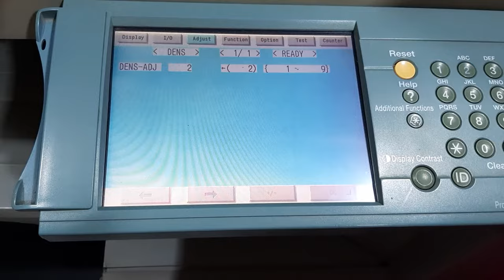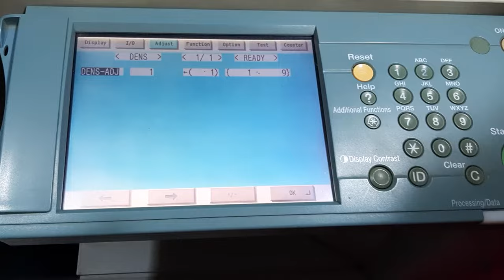Canon copier light and Dark setting Ir 3225/3300/4570/2830/2870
Canon image quality light dark